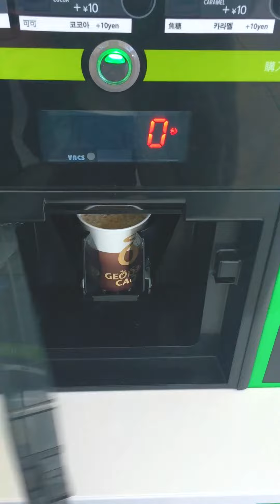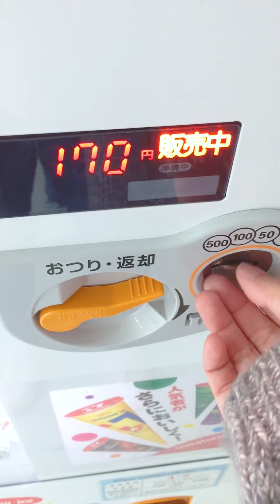Why Fukuoka Is Worth Paying A Visit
My Gear
DJI Osmo Pocket
Sony A6000
E 50mm F1.8 OSS
Sirui tripod